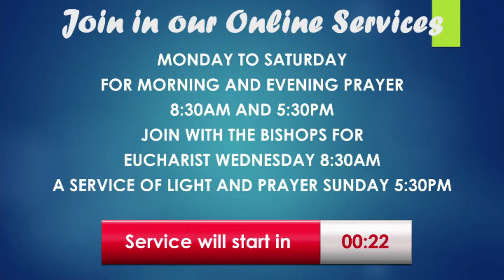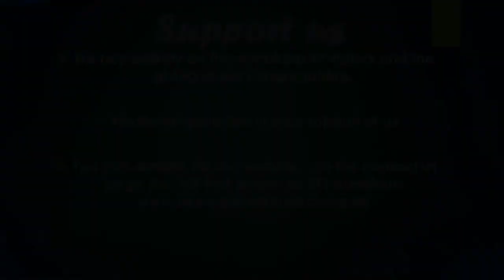Christ Church Cathedral Newcastle Live Stream November 18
Bishop Sonia Roulston